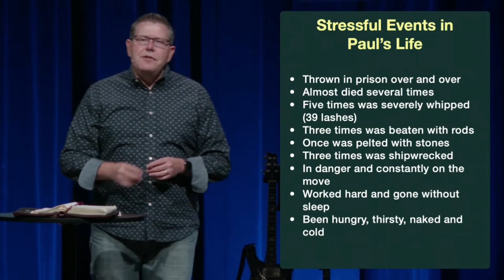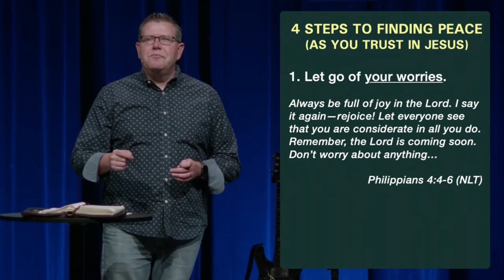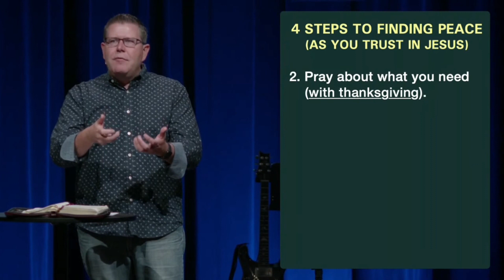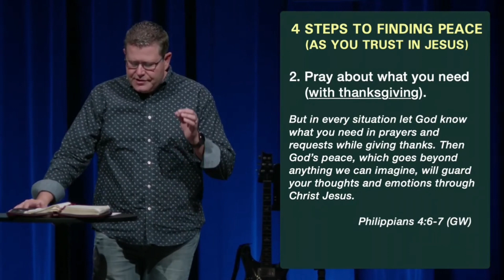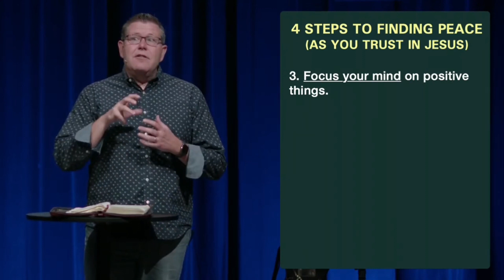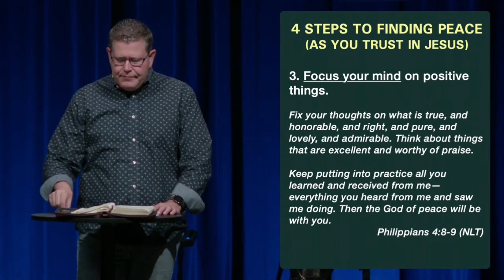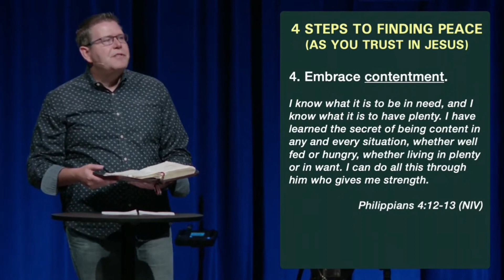10 22 23 Message